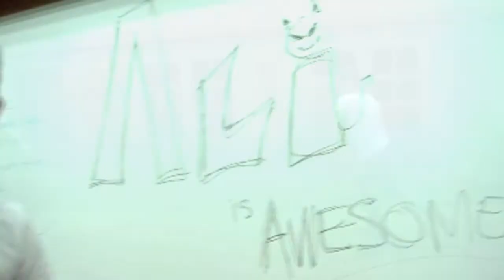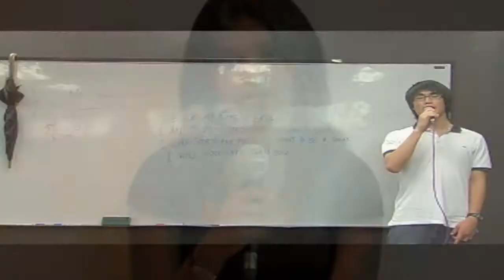This Is Who We Are( CLaSS Video by Ervinn)